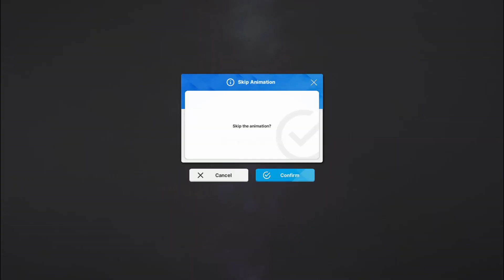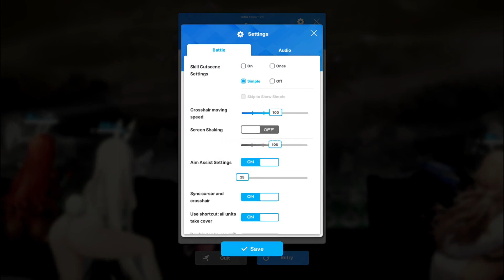Tetra Tower [Stage 170 - 171 - 172] - GODDESS OF VICTORY: NIKKE | Mobile PC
Name: GODDESS OF VICTORY: NIKKE

Recommended PC Specs
OS: Windows 10 64 bit
Processor: Intel Core i5
Memory: 8 GB
Graphics: NVIDIA GeForce GTX 1650 SUPER / GTX 1650
DirectX Version 11
Recommended Storage Space: 20 GB

00:00 170
171
172